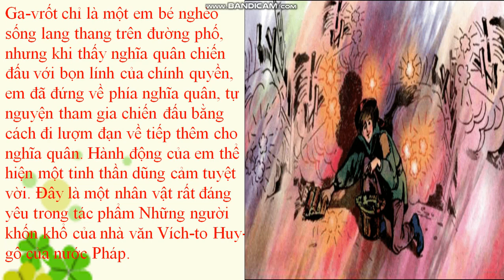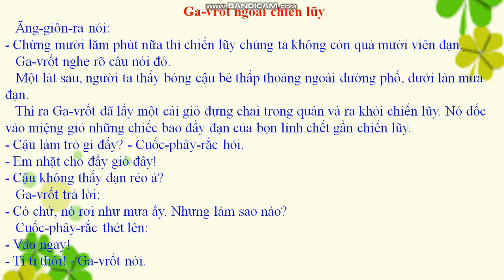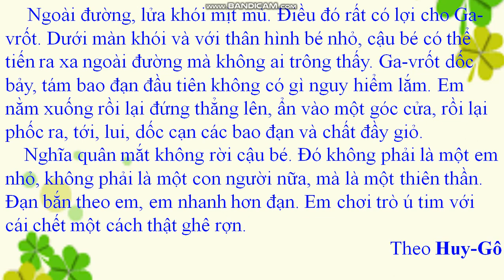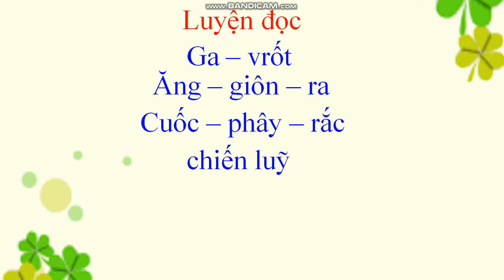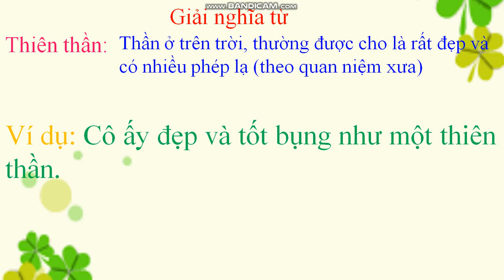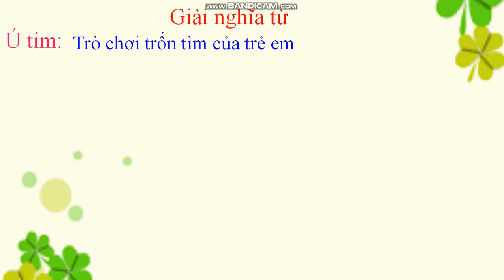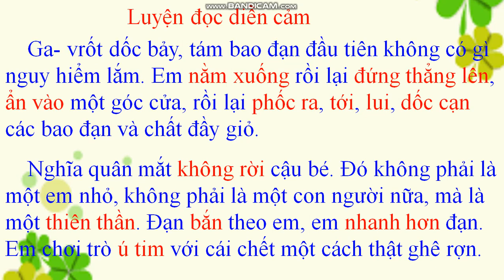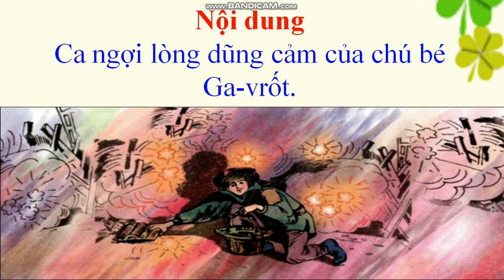Tuần 26: Ngày 22/4 TẬP ĐỌC LỚP 4 BÀI: GA VROT NGOÀI CHIẾN LŨY